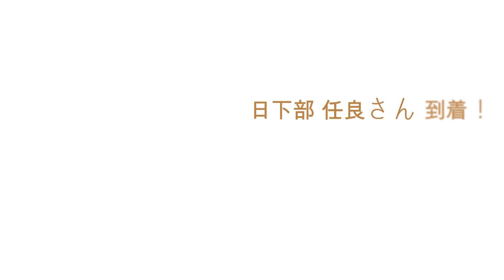【サックス＆ピアノ】久しぶりにアンサンブルを楽しんでみた！Vlog#8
先日、久しぶりにサックスの友人とアンサンブルを楽しみました。
この秋に、サックス奏者の日下部任良さんとCDを作ります。コロナ禍で中々会ってリハーサルをすることが難しく頭を悩ませていたのですが、彼が所属する広島ウィンドオーケストラの公演のため、PCR検査の陰性確認後に広島に来てくれました。このチャンスに、2年ぶりとなるリハーサルをすることができました。

演奏しているのは、マスランカのアルトサックスとピアノのためのソナタです。

マスランカ（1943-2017）は、マサチューセッツ生まれのアメリカの作曲家です。このアルトサックスとピアノのためのソナタは、全3楽章30分を超える演奏時間を有する大作です。

マスランカは敬虔なクリスチャンだったとのことですが、このような祈りに満ちたような切ないメロディーの部分もあれば、
音楽の未来を切り開くような前衛的な響きと、複雑なテクスチュアで構成された部分もあります。多様な価値観が一つに統合されたように感じるのが、この作品の一番の魅力だと僕は感じています。

日下部氏とともに、いい録音にできるよう、これから作品とじっくりと向き合っていきたいと思っています。

【伊藤憲孝】
■ピアニスト